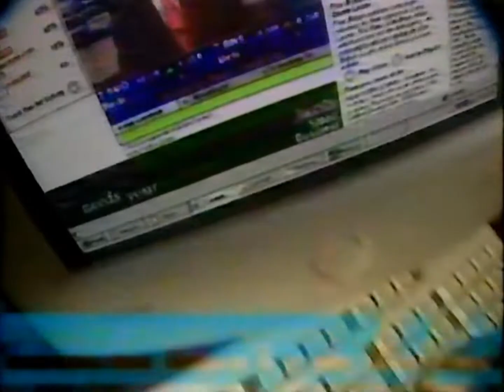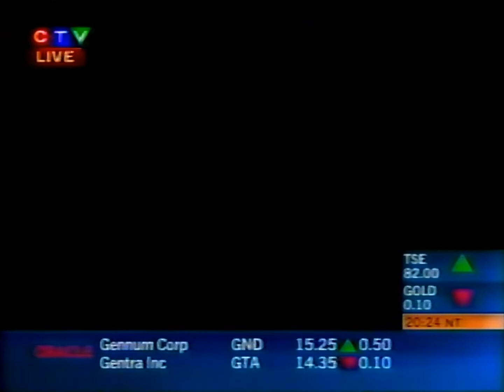2000/2001 - CTV NewsNet - Youth Criminal Justice & George W Bush